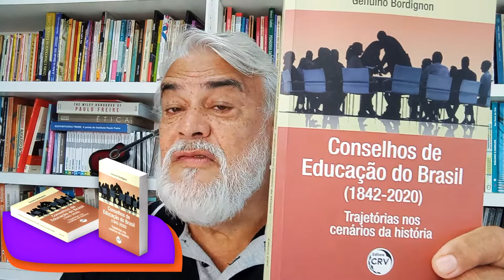Mais um curso inédito promovido pela EaD Freiriana do Instituto Paulo Freire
As inscrições estão abertas para o Curso Inédito e online: 'Trajetória e desafios dos Conselhos de Educação do Brasil.  Acesse

 De 19 de abril a 3 de junho de 2022 | 10 videoaulas, de até 40 minutos cada, divididas em 3 (três) módulos + aula aberta e três lives de aprofundamento de estudos ao final de cada módulo | Docentes: Genuíno Bordignon, com apoio de Paulo Padilha | Possibilidade de publicação de artigo no e-book do curso | Certificação: de 30 a 50 horas | Acesso às videoaulas até 3 de agosto de 2022 | Investimento: a partir de R$ 197,00.

Acesse e saiba tudo sobre o curso.